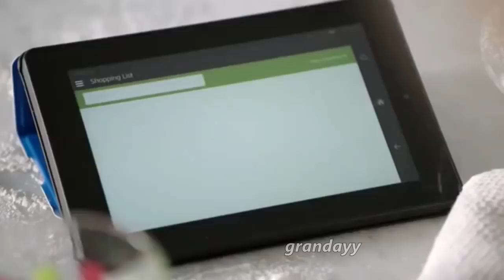Amazon Echo: Logan Paul Edition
Perfect if just watching Logan Paul on YouTube doesn't cut it for you.

Big thanks to my patrons:
BeeBeeEight
Jack Danks
Jezzinka
Patrick Hendricks
Sudofox
Eltrix
slipstream
kewldude007
Mat Remillard
Fluuk
samps
SHM Gaming
Paul Girard
Rockstad
Mark
Goodluck88
Cinnamaldehyde
The Otaku Geeks
BearyPunny
Gregor Autengruberr
Brytanya Le
Naro
Boberry
Viowolf
Greg Paris
West Felix
The Reffles
Travis Fonseca
Kakashi32
Ruben Brackman
Mitchell Eden
Suemeng Billy Khang
AppelTV
Kakashi32
shadow173
Crazymix69
Stan Dekoster
Stan Smith
Zod
Karimto
Jamez115
Pie Pivotmontier-O
Homegrown Memes
Moshe Gelberman
Ian Altrx
Drxe
Djuke